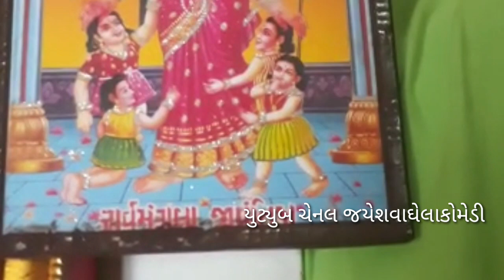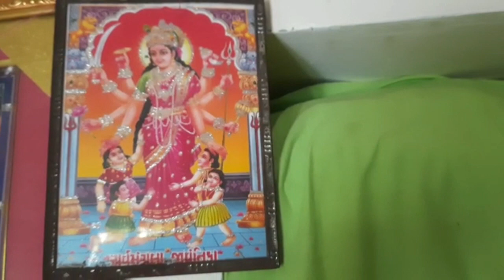જીવંતિકા માં નો થાળ॥Jivantika Ma No Thal ॥ ॥2021॥ Vishal vaghela ॥Jayesh vaghela comedy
Jivantika Ma No Thal
॥ Jivantika Maa Ni Aarti
 ॥2021
॥ જીવંતિકા માં નો થાળ
 ॥ જીવંતિકા માં ની આરતી